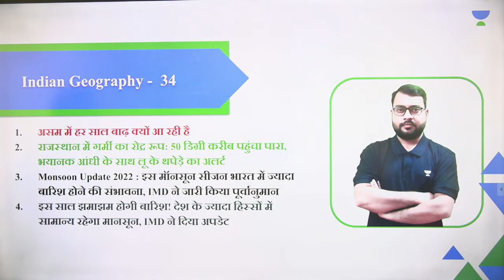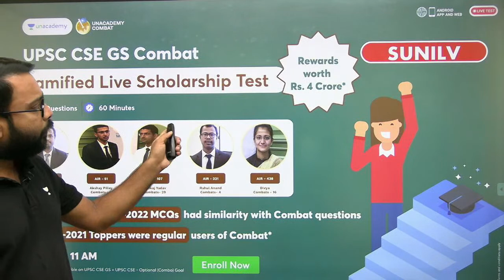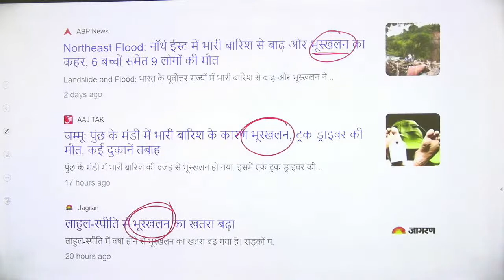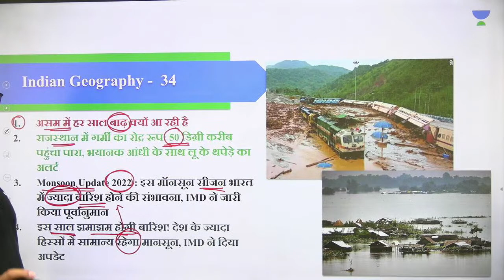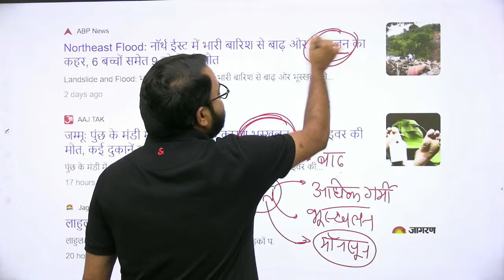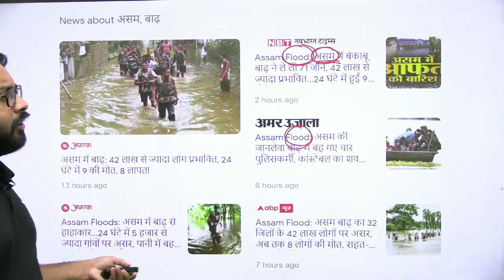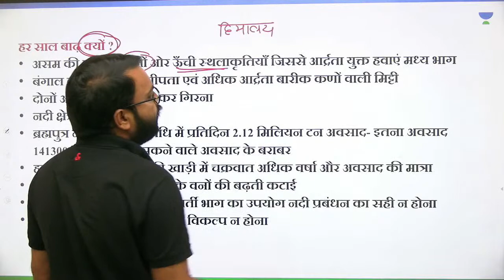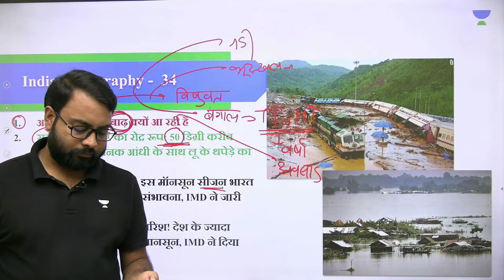भारत का भूगोल | Geography of India | Lecture-34 | UPSC CSE | Sunil Verma |Let's Crack UPSC CSE Hindi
In this session, Educator Sunil Verma will be discussing भारत का भूगोल (Geography of India) for UPSC CSE.

You can enroll to Unacademy Subscription and get the following benefits:
1. Learn from your favourite teacher
2. Dedicated DOUBT sessions
3. One Subscription, Unlimited Access to Live Online Classes and Videos
4. Real-time interaction with best-in-class teachers
5. You can ask doubts in live online classes
6. Limited students in each Class
7. Download the videos & watch them offline